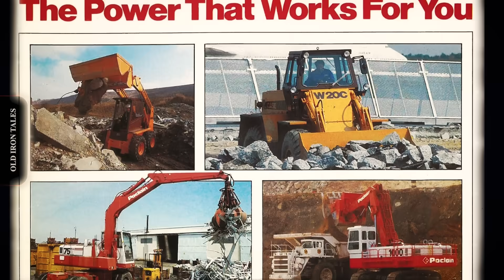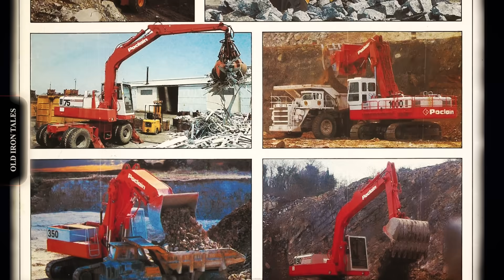They Built the World's BIGGEST Hydraulic Excavator - Then Lost Everything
In 1927, a French farmer opened a tiny repair shop near Paris. By 1970, his company was building 160-ton excavators powered by three diesel engines—the largest hydraulic machines the world had ever seen.

This is Poclain. The company that revolutionized earthmoving, sold machines in 180 countries, employed 10,000 workers... and then lost it all.

Georges Bataille wasn't an engineer. He was a farmer who got tired of broken equipment. What started as a repair shop became an empire that dominated construction sites from Europe to Asia. Their TY45 excavator—with its strange three-wheeled design—sold 30,000 units worldwide. Their monstrous EC1000 proved hydraulics could compete with cable shovels at any scale.

Then came 1973. The oil crisis. The recession. And a slow, painful slide into American ownership.

This is the story of a family, a revolution, and an empire built on hydraulic fluid.